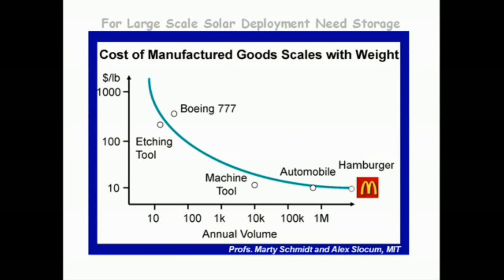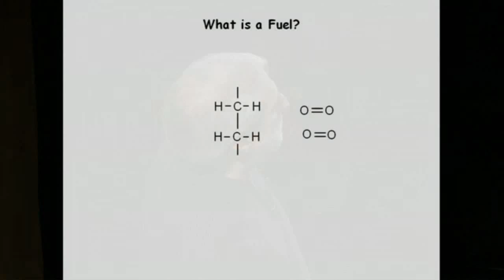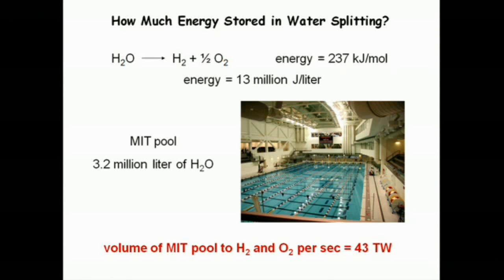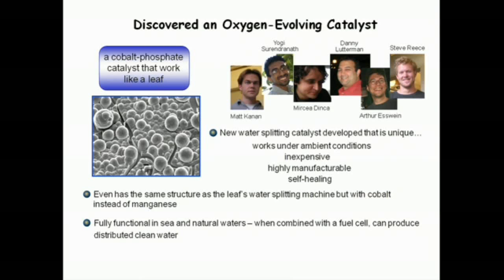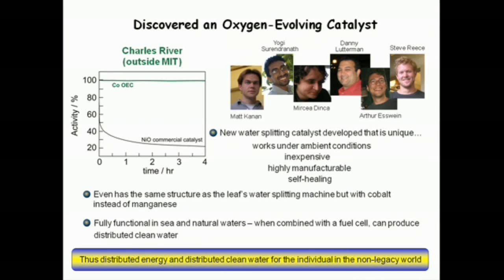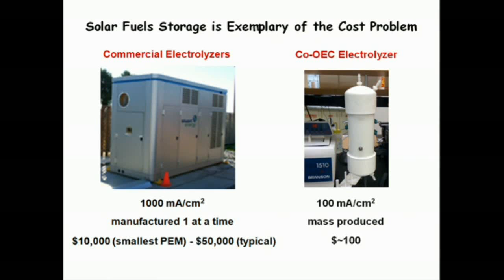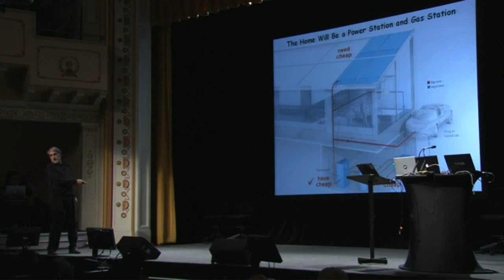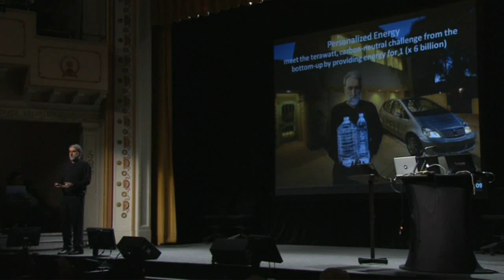Personalized Energy: Daniel Nocera MIT Part 2 of 2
CREDITS: Uploaded by carvakan on 21 Oct 2010

Title :
Dan Nocera: Personalized Energy

Description :
MIT Professor Dan Nocera believes he can solve the world's energy problems with an Olympic-sized pool of water. Nocera and his research team have identified a simple technique for powering the Earth inexpensively—-by using the sun to split water and store energy—-and thus making the large-scale deployment of personalized solar energy possible.